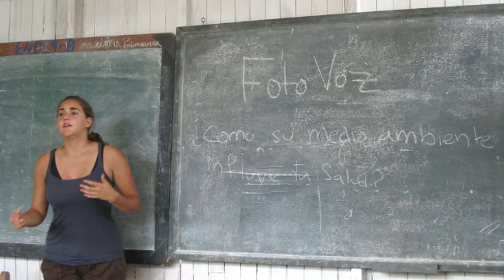Indigenous Health Adaptation to Climate Change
McGill Geography professor Lea Berrang-Ford  is one of the principal researchers in the Indigenous Health Adaptation to Climate Change project. By working closely with Indigenous peoples and their organizations in Uganda, Peru and Canada, the project aims to create a research program that will help strengthen Indigenous peoples' health systems in light of a rapidly changing climate.